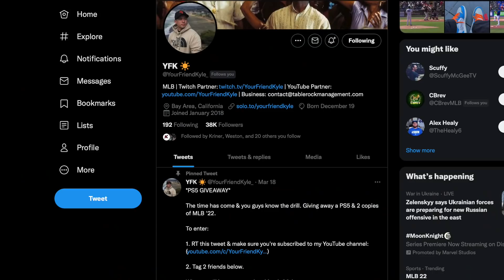I couldn't believe how bad this card was... ANTHONY VOLPE DEBUT! MLB The Show 22